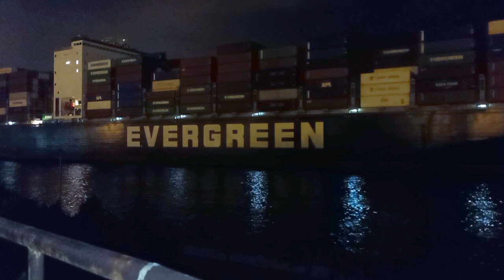110-10-05 長榮L-TYPE 長秤EVER LIBRA (長榮聯營碼頭79→S2出港首次記錄) 船籍臺灣TWN 航線Asia - South America West Coast (WSA)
服務海洋聯盟 Ocean Alliance Service

LINE: Asia - South America West Coast (WSA) 亞洲 - 南美洲西海岸  來高雄第11航次
申請出港2021/10/05 19:36內港離開2021/10/05 20:05核准出港2021/10/05 20:28通過港口2021/10/05 20:36領港下船2021/10/05 20:37出15海里2021/10/05 22:07

前一港:中國大陸廣東鹽田-鹽田國際集裝箱碼頭
YANTIAN INTERNATIONAL CONT TERMINAL YANTIAN, CN
次一港:中國大陸上海洋山深水港一期工程
YANGSHAN DEEP WATER PORT PHASE1 TER  SHANGHAI, CN
實際進港時間:2021/10/04 17:16分
實際靠泊時間:2021/10/05 05:05分
實際開工時間:2021/10/05 05:40分
實際完工時間:2021/10/05 18:49分
實際離港時間:2021/10/05 19:45分
參考長榮貨櫃通官網

IMO 9595486
Callsign BKIC
Flag (Registration) Taiwan
Port of Registry Keelung
出廠版運力Gross Tonnage99830
升級版運力Gross Tonnage99,995
Deadweight (t)103668
Length (m)334.98
Beam (m)45.8
出廠版運力TEU 8452
升級版運力TEU 9466
Built (year) OCT-22-2012
Builder SAMSUNG SHIPBUILDING & HEAVY INDUSTRIES
Owner EVERGREEN MARINE CORPORATION (TAIWAN) LTD

長榮集團舉行第六艘L型船命名典禮
長榮集團副總裁林榮華先生今2016年10月16日在韓國三星重工造船廠主持第6艘L型船「長秤輪」(Ever Libra)的命名典禮，由林張美姚女士為新船擲瓶，現場邀請中外佳賓與會觀禮，儀式簡單而隆重。「長秤輪」隸屬長榮海運公司，預計於10月22日交船，投入遠東-歐洲航線服務。L型貨櫃船可承載8,452 個20呎標準貨櫃，船舶全長334公尺，寬45.8公尺，配備有942個冷凍櫃插座、岸電裝置、壓艙水處理系統與提升主機低速航行效率的電子控制引擎等多項環保設備。
配合公司船隊的汰舊換新，長榮集團於2010年展開新的造船計劃，向三星重工訂造20艘L型貨櫃輪，另於2011年再向台船訂造10艘同型船舶，共計30艘，預計於今年底前將有7艘新船竣工交付。
長榮集團長期致力於海洋環保，以積極、前瞻性的規劃，採用先進的船舶技術，提供貨主優質的運輸服務，同時兼顧環境保護，為海洋生態的永續發展貢獻心力。

※臺港派出2艘拖輪協助離港作業:TIPM NO15402、TIPM15401
※拍攝器材:Sony Cyber Shot(DSC-HX100V)、Redmi 9T、Samsung Galaxy A31、腳架